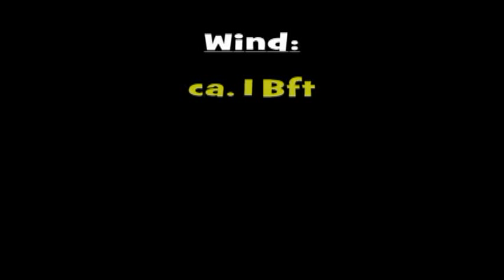Prism 4D in summer - light wind kiting